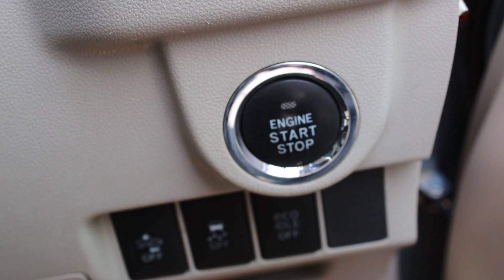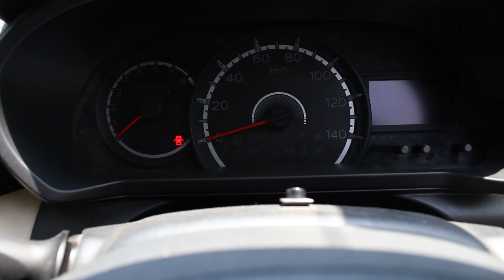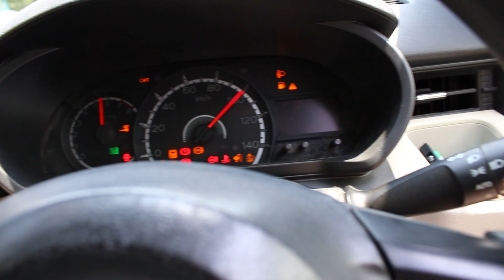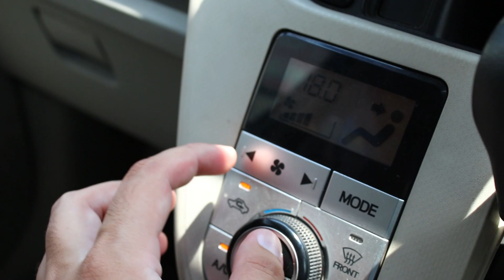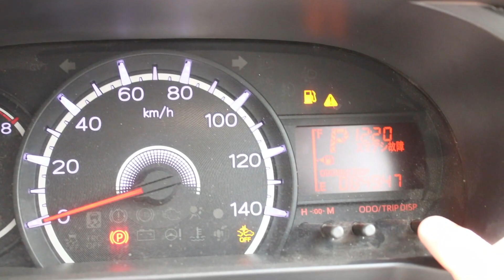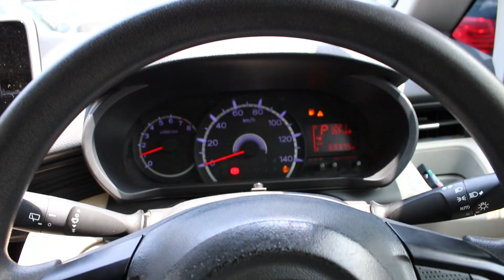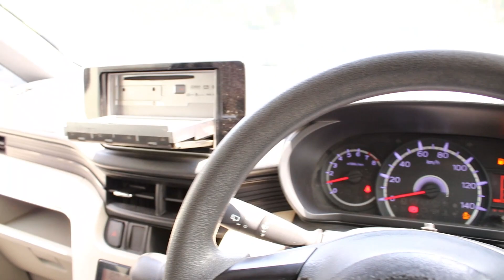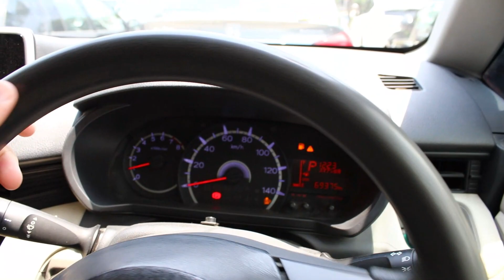Daihatsu MOVE 2015 Complete Review | Is it Better than Mira?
Assalamualikum! This is the review of features packed 660cc japanese import ''Daihatsu Move''. I talked in detail about the performance and also shared my opinion on whether to invest or not to invest in this car. Spare Parts availability was also discussed.